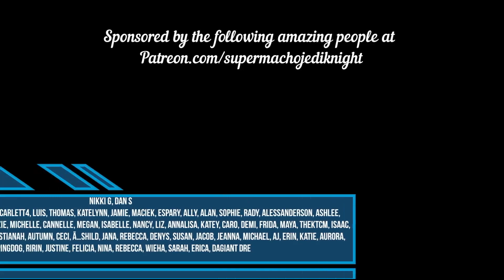SPECIAL EDITION! FEUERSCHWANZ The Final Countdown Europe cover Reaction